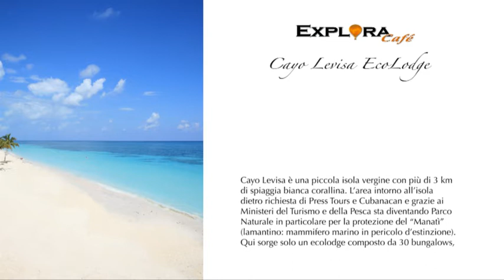EXPLORACafé Cayo Levisa EcoLodge